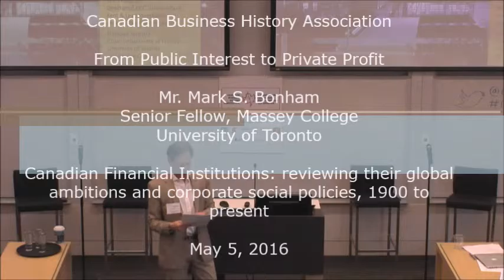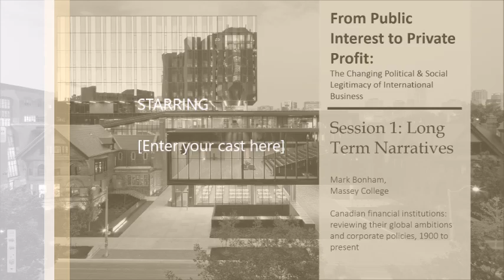public2profit bonham may2016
Mr. Mark S. Bonham, Senior Fellow Massey College, University of Toronto.  Board Member, Canadian Business History Association.

Canadian Financial Institutions: reviewing their global ambitions and corporate social policies, 1900 to present.

A talk presented at the conference 'From Public Interest to Private Profit: The Changing Political and Social Legitimacy of International Business', Rotman School of Management, University of Toronto, May 5-6, 2016.